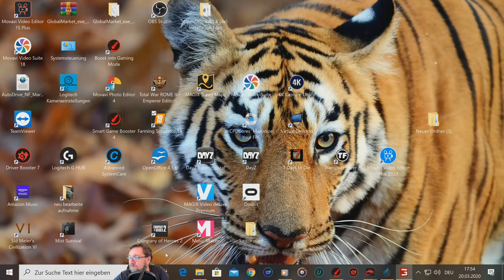LS19#NF Marsch#708 ich kauf Gerste vom globalen markt ich muss schneller werden alles gleich weg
ich verkaufe noch düngen verdiene sehr gut